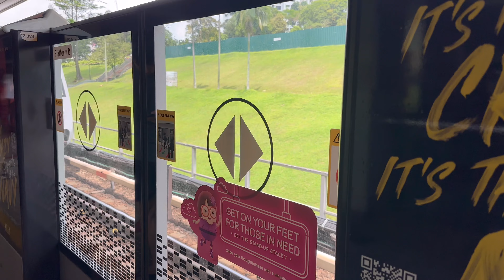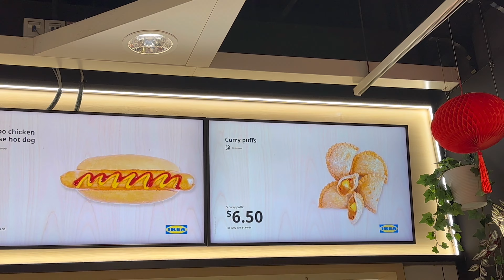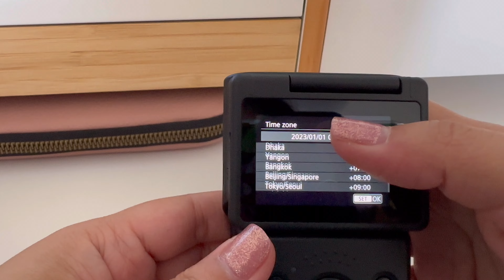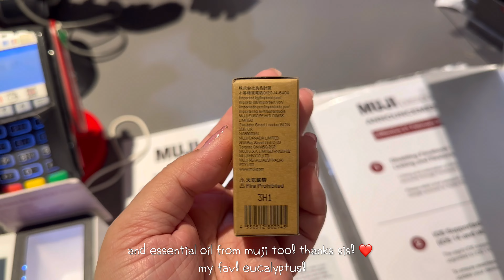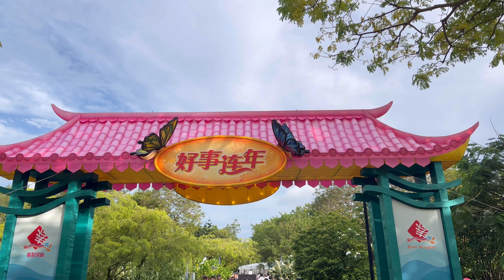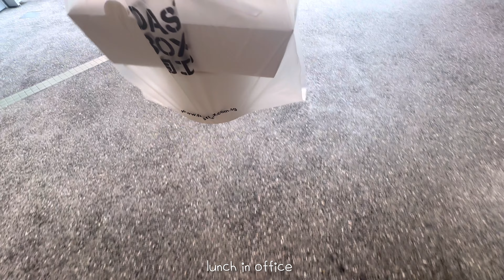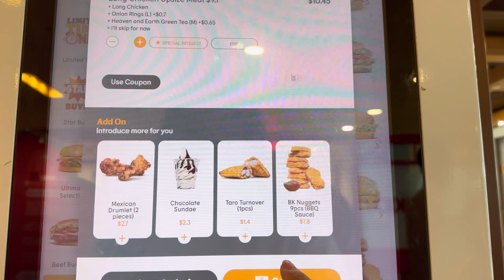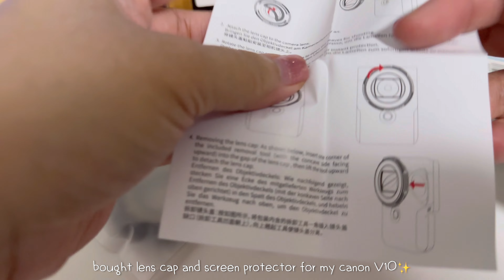FEB VLOG 2024 | 📦 unboxing canon V10 powershot | 開箱 | chinese new year | drones show